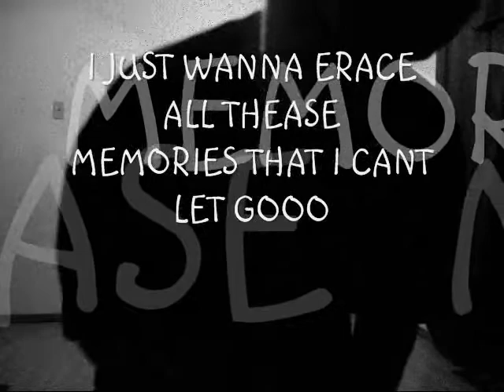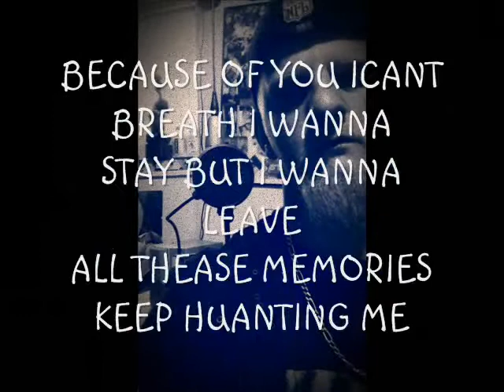MEMORIESVIDEO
THIS BEAT WAS PRODUCED AND CREATED BY IINFYNITE CHECK OUT HIS YOU TUBE CHANNEL.. THIS SONG WAS PRODUCED AND RECORD BY LYRICAL TEARZ AN KRAZY DEE FROM THAT UNSPOKEN MINDZ. SORRY ABOUT THE AUDIO WAS A LITTLE OFF BUT HERE IS MY NEW SONG. LOL OTHER NEW SONGS COMING SOON. THANKS PLEASE COMMENT SHARE LIKE EXTR...